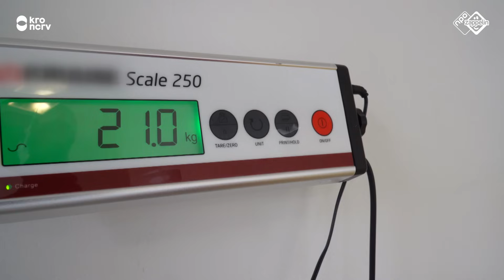Dierendokter | Mijn Hobby (Kindertijd KRO-NCRV)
Kijkwijzer: AL (Alle Leeftijden)